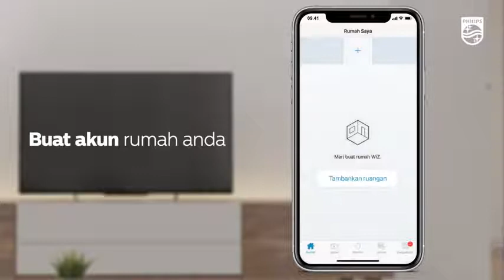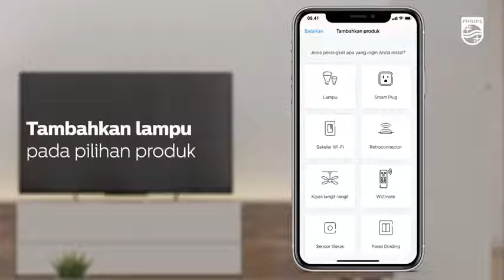philips Smart Wifi LED Lightstrip - Easy to setup